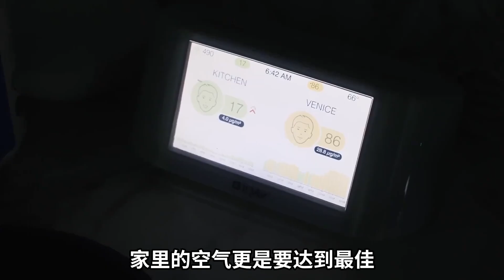美國頂級富豪為了返老還童，每年花200萬美元對身體進行抗衰老